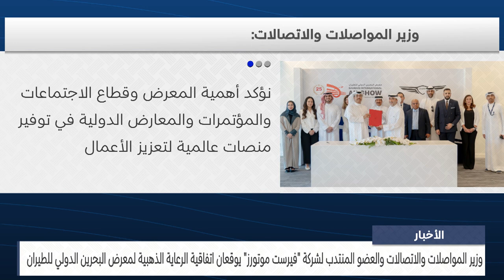الأخبار : وزير المواصلات وشركة فيرست موتورز يوقعان اتفاقية الرعاية الذهبية لمعرض الدولي للطيران